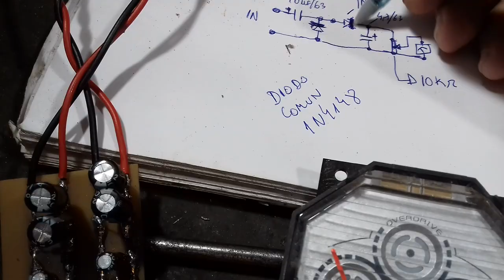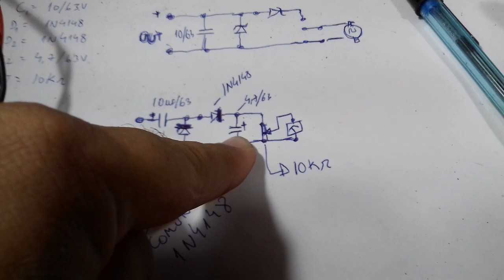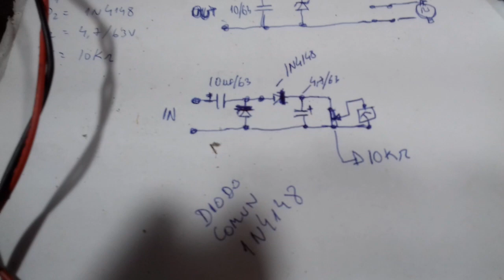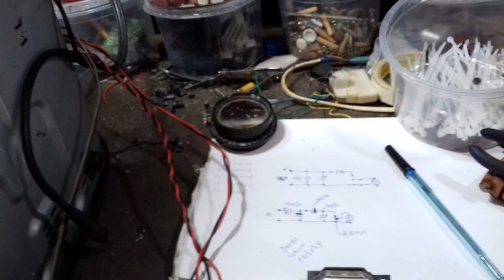CIRCUITO VU METER ANALÓGICO - CORREÇÕES E AJUSTES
No lugar dos trimpot do circuito original, optei por colocar um potenciômetro logarítmico duplo para ajustar o ganho no ponteiro.
ERRATA: ONDE ESCREVI COMUN, LEIA-SE COMUM.